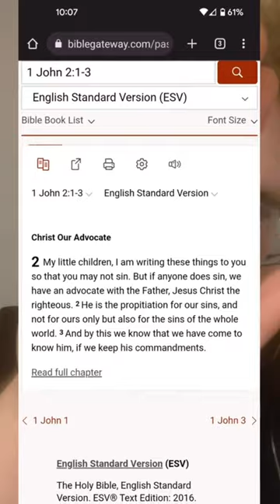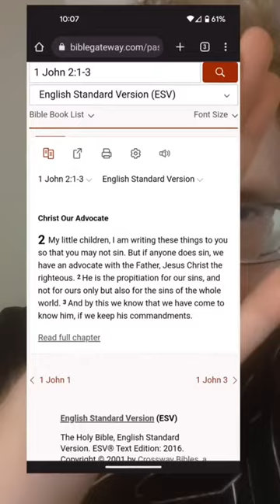Jesus Didn't Die for Everyone?! (MUST WATCH!!!)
This is known as Limited Atonement - and it's heretical. Anyway, enjoy!